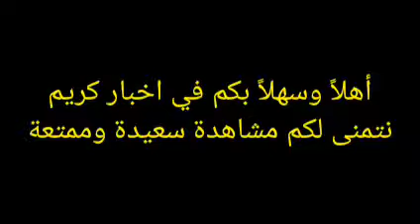4 فرق لم تخسر في الدوريات الخمس الكبرى حتى الآن 23-10-2021